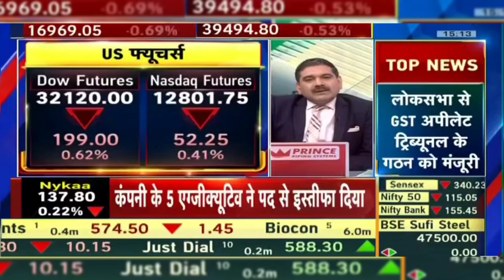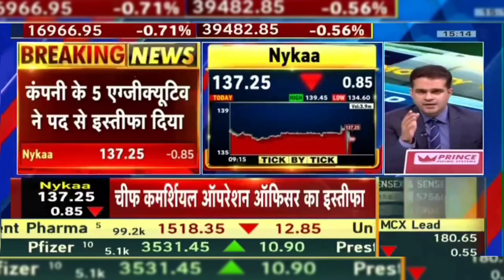Nykaa के पांच कार्यकारी अधिकारियों ने इस्तीफा दिया nykaa share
Nykaa के पांच कार्यकारी अधिकारियों ने इस्तीफा दिया

nykaa share
nykaa share price today news